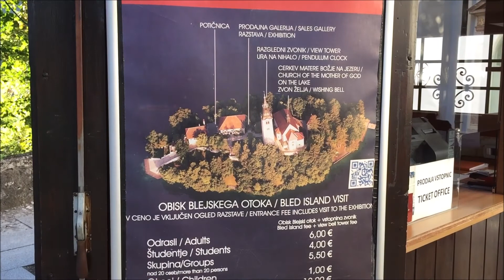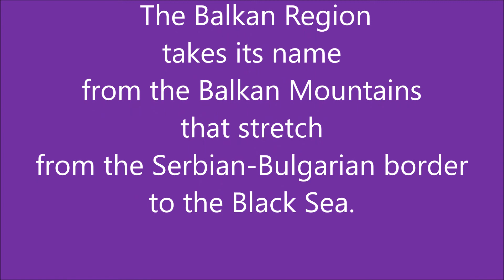2018 09 28 Balkans Trip